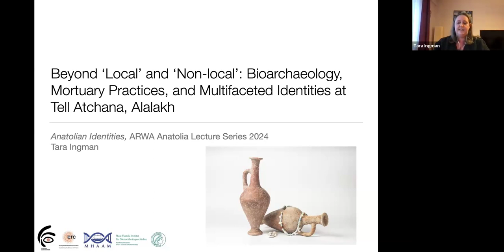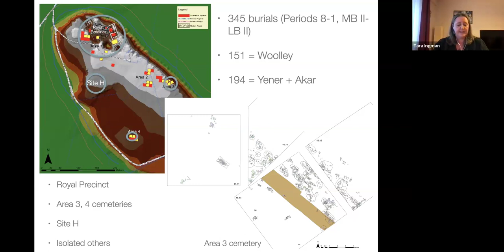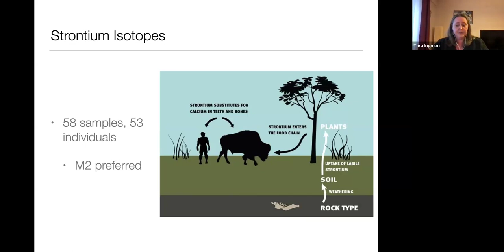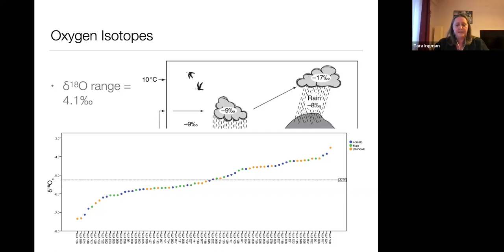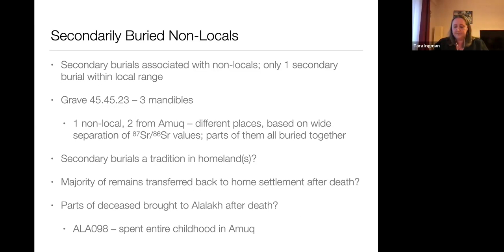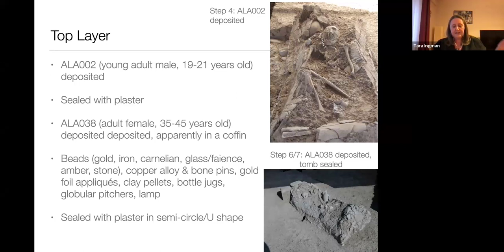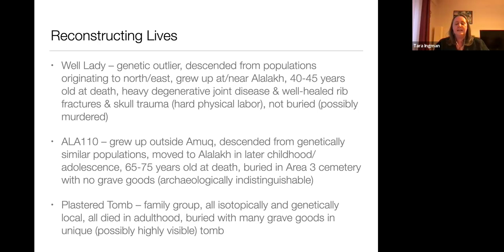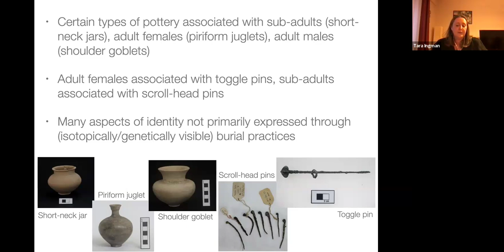Beyond Local and Non-Local - Tara Ingman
Tara Ingman (Koç University)
"Beyond Local and Non-Local: Bioarchaeology, Mortuary Practices, and Multifaceted Identities at Tell Atchana, Alalakh"

Abstract

Identity and its various facets - personal, social, cultural, etc. - have always been some of the most widely theorized topics in archaeology, and burials have been one of the key types of evidence in the search for ancient identity. An ever-expanding suite of bioarchaeological methods has opened up new perspectives and opportunities in reconstructing the lives of ancient individuals: can these reconstructions, then, lead us to a better understanding of what constellations of identities individuals may have belonged to or claimed? Drawing particularly on isotopic and aDNA analyses, this presentation takes the diverse and well-studied burial record at Tell Atchana, Alalakh and examines how identity and its facets may - and may not - have been expressed in funerary practices at the site.